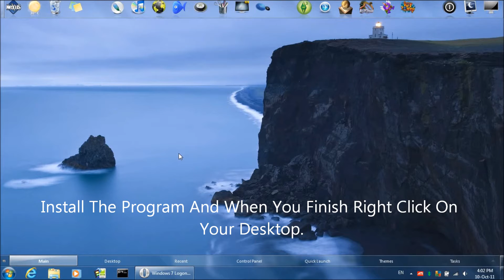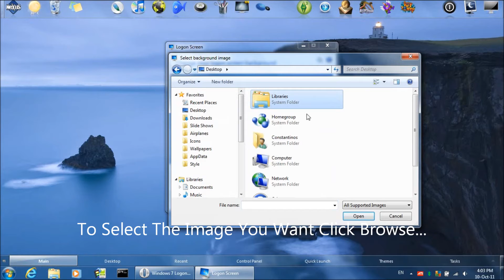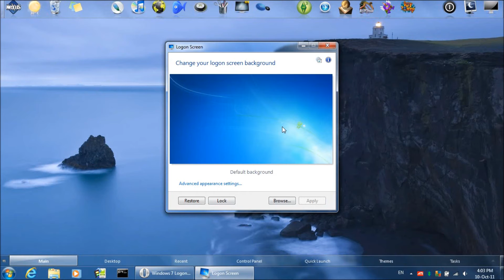How To Change Your logon Background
Change Your logon Background